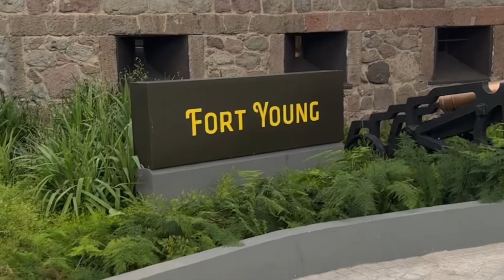21st birthday vlog 🖤